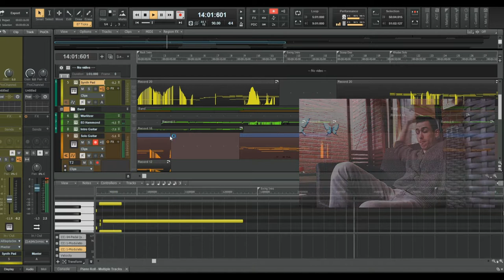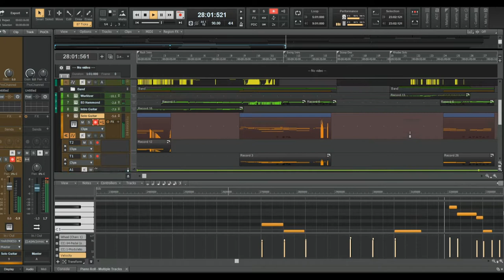Goodmorning TYSO, the saga continues! (Part 2/3)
Some solid wake up acting!

Learned from the best, check out his Podcast and Web Series (Take Your Shoes Off and The Sixth Lead)!